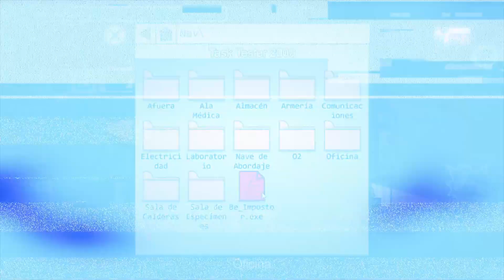Ada Impostor Naga Air?!? IMPOSTOR RAHASIA YANG BERSEMBUNYI DIBAWAH PLANET POLUS!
Dalam Among Us ada rumor soal adanya impostor rahasia yang bakalan muncul ketika kalian melakukan hal-hal tertentu untuk memanggilnya. Nah salah satu impostor rahasianya ini ada yang bernama acuatic yang terlihat seperti naga air gitu guys. Kira-kira gimana sih? Langsung aja yuk kita liat!